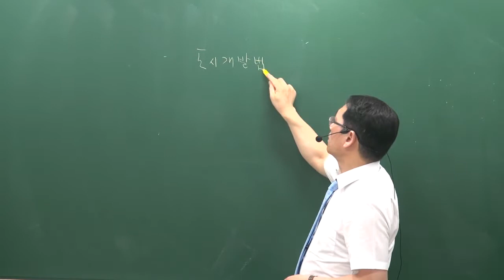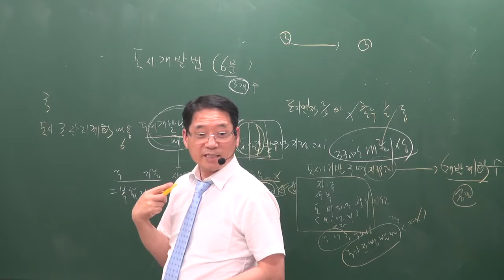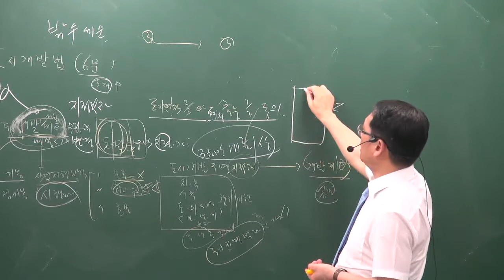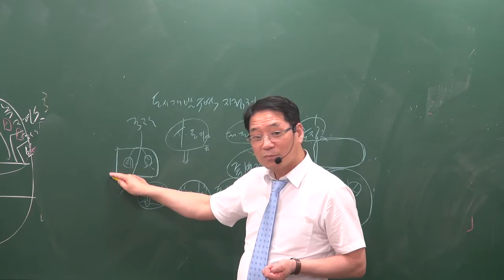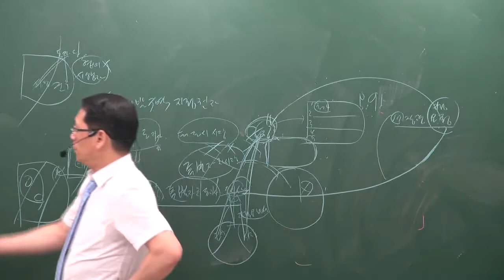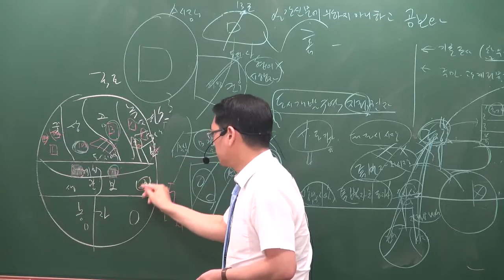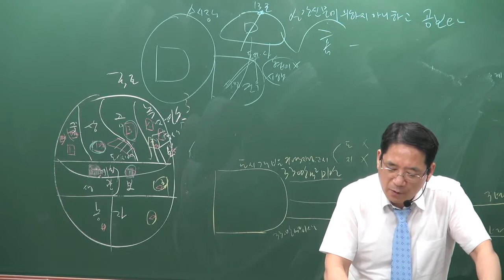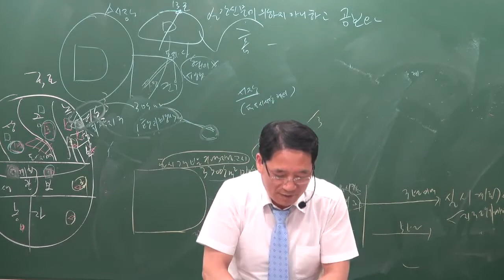[공전무] 2019년 공인중개사 부동산공법 문제풀이 7-13